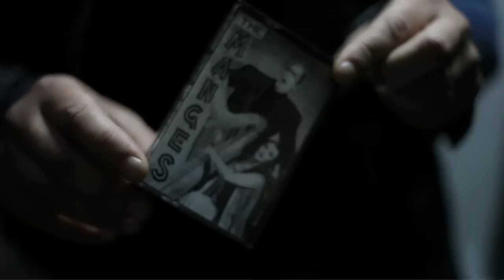The Manges "Bad Juju", promo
The Manges "Bad Juju", promo video, extended version.
Shot by Marco Proserpio & Michele Comi in Holland and Italy, Oct. 2010.
Producer Michele Bisceglia.